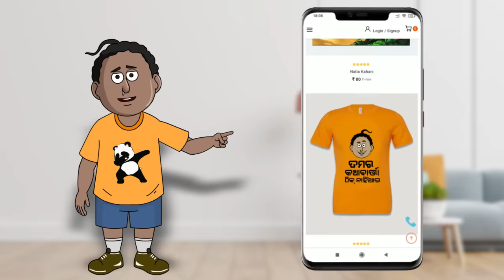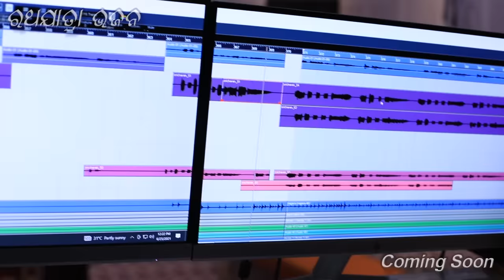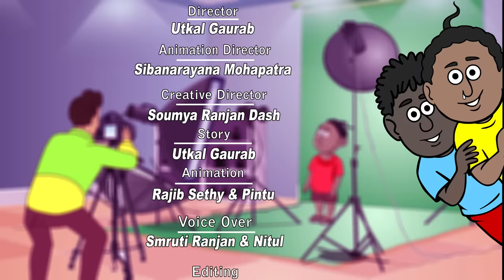Natia Comedy Part 176 || Natia Ra Photo Uthaa